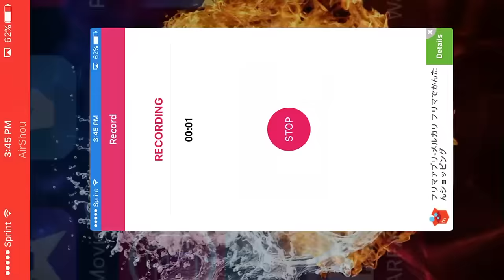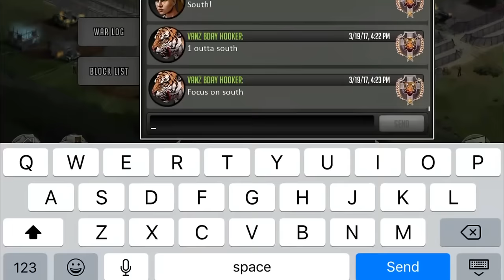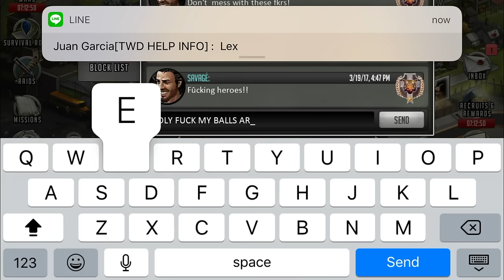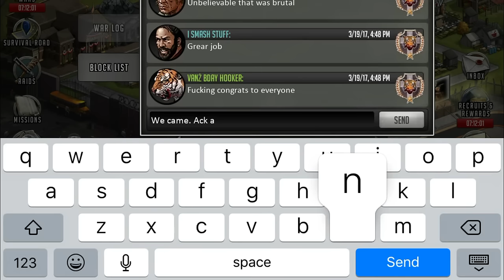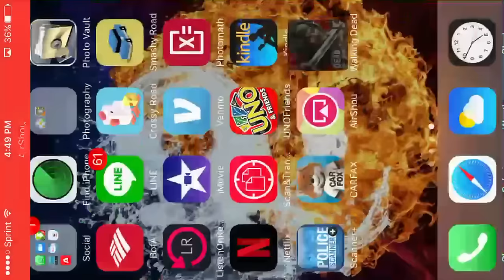The Walking Dead: Road To Survival - INTENSE War With The #2 Faction! CRAZY Comeback?!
Heres me bishing and moaning during a 1 hour fight! Hahah enjoy!